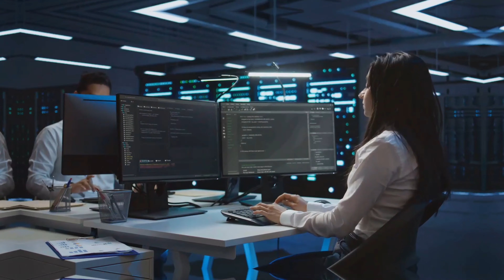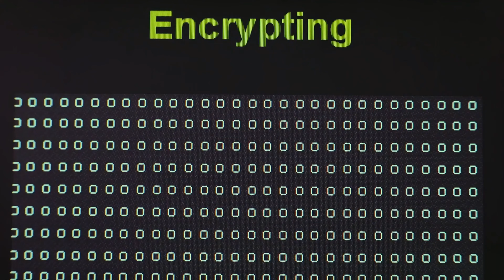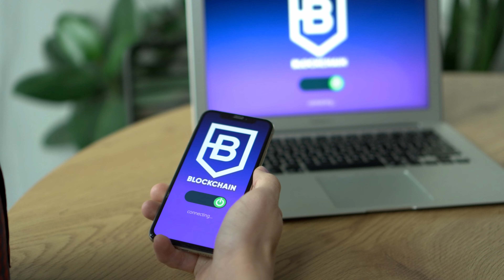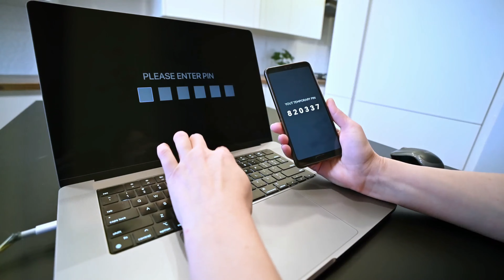The Future of Cybersecurity (and How to Prepare for It)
In this insightful video, we explore the future of cybersecurity and provide essential guidance on how to prepare for the evolving digital landscape. As technology advances, so do the challenges we face in protecting our information. We delve into the latest security innovations that are shaping the industry, including the importance of cloud security and effective cyber hygiene practices.

Learn how to implement robust risk management strategies and enhance your organization's cyber resilience. We also discuss the significance of threat intelligence and vulnerability management in staying one step ahead of cyber threats. Whether you're a business leader, IT professional, or simply interested in safeguarding your digital life, this video offers valuable insights and actionable tips to help you navigate the complexities of cybersecurity.

Join us as we prepare for the future and ensure that you're equipped with the knowledge needed to protect your assets in an increasingly connected world. Don't miss out on this crucial information that can help you stay secure in the face of emerging threats!